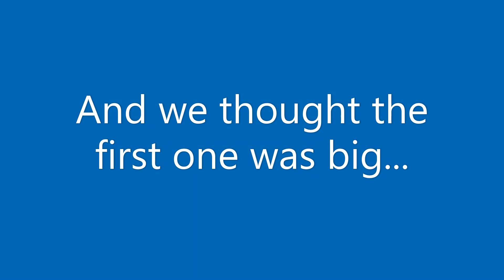Wintertime at HMR